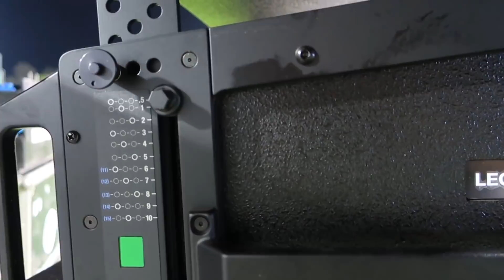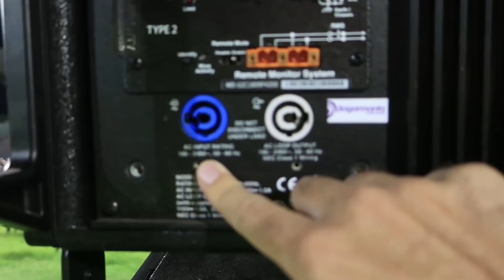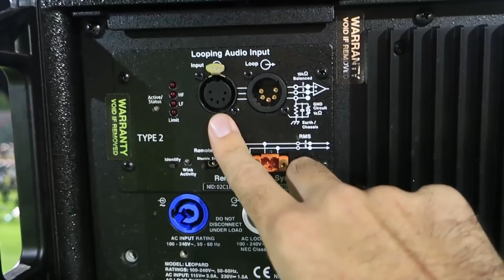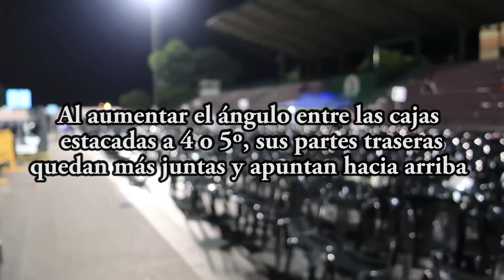LINE ARRAY ESTACADO - ZONA DE AUDIENCIA CON GRADAS en un CAMPO DE FÚTBOL - SISTEMAS DE RELEVO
Cuando la zona de audiencia es muy ancha, como ocurre en pistas de atletismo, circuitos de carreras y estadios de fútbol, se necesitan sistemas de sonido distribuidos y espaciados de izquierda a derecha cada ciertos metros para conseguir la cobertura horizontal necesaria. Como es muy complejo montar estructuras de volado para cada sistema de sonido, que además merman la visibilidad del público, lo más práctico consiste en instalar sistemas estacados.

Además, si la zona de audiencia consta de gradas, es preferible sustituir las cajas convencionales de fuente puntual por sistemas de line array, ya que permiten controlar la cobertura vertical mediante el ángulo entre sus cajas, apuntando cada una a las diferentes filas de las gradas.

Gracias a los técnicos de sonido Stefan Douskas, David Díaz y Rubén Moreno, los auténticos protagonistas detrás de la sonorización de estos grandes eventos, así como a la empresa valenciana Sagarmanta, encargada del Piromusical de Sueca el 15 de septiembre de 2018.

Los conceptos del vídeo están desarrollados en el libro EL LINE ARRAY, apartado 7.2.3., página 196 y siguientes, relativas al line array estacado y a la zona de audiencia con gradas:

Amazon Europa:

Amazon Reino Unido:

Amazon América:

Amazon México